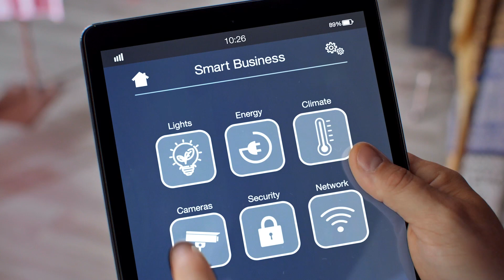Smarter, Polk Burnett Electric Co-op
Go electric. Put the power of your local Touchstone Energy Cooperative to work for you.